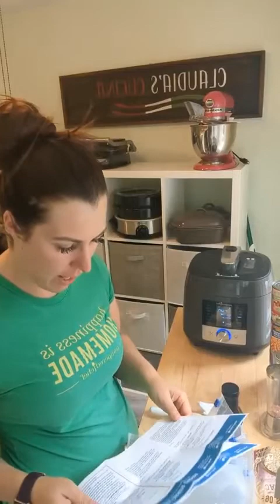Have you heard of Power Cooking?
LIKE me on FB @ Claudia's Cucina